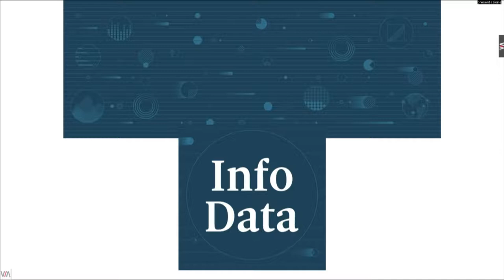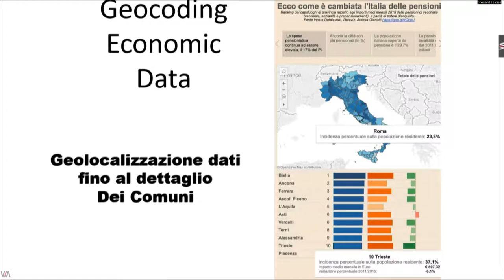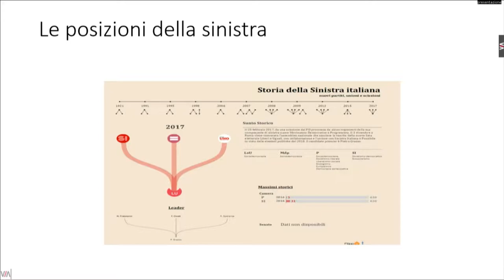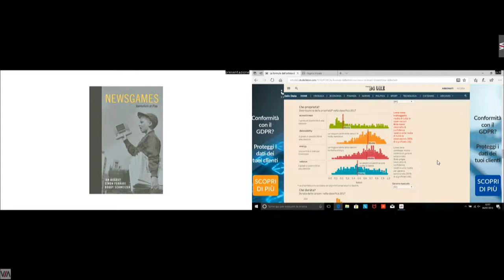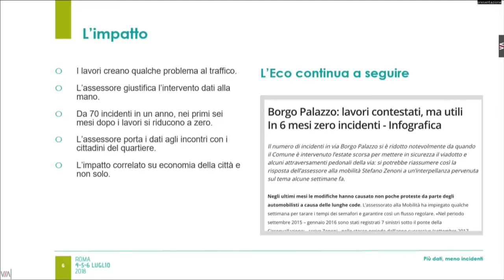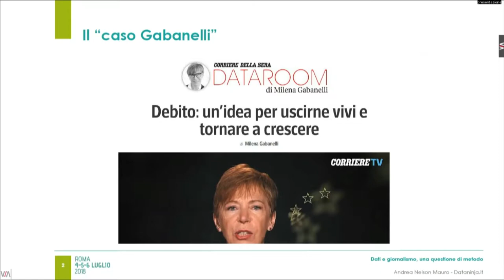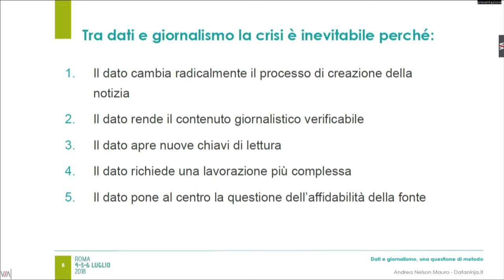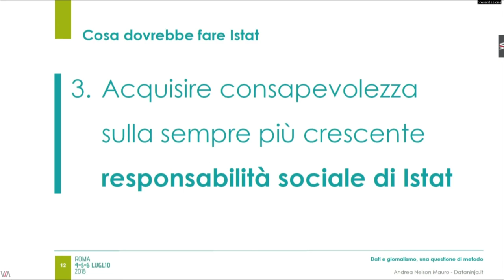Agorà della Comunicazione - Evitare la crisi del Data Journalism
Il data journalism non si limita solo a proporre un metodo di lavoro giornalistico ma si caratterizza per la sua natura digitale e risulta centrale e importante in quanto si fonda su un’idea forte di rete “sociale” ampia, dove i dati e gli strumenti per elaborarli sono (e devono essere) condivisi.
Esso nasce e si sviluppa come luogo di comunità composto non solo da giornalisti ma anche da un’ampia rete di esperti di programmazione, statistica, gestione delle comunità online e di qualsiasi altra professione possa essere utile ad approfondire l’analisi e la rappresentazione di data set di grandissime dimensioni.
L’incontro, muovendo dalle maggiori criticità del data journalism, desidera esplorare il cambiamento e le opportunità dell’ecosistema informativo che mette in campo trasparenza, qualità e ricerca e non vive solo nelle redazioni giornalistiche ma anche nell’ambiente tecnologico e culturale.
Coordina: Patrizia Cacioli Istat
Intervengono
Andrea Nelson Mauro | Dataninja.it
Isaia Invernizzi | Eco di Bergamo
Luca Tremolada | IlSole24Ore